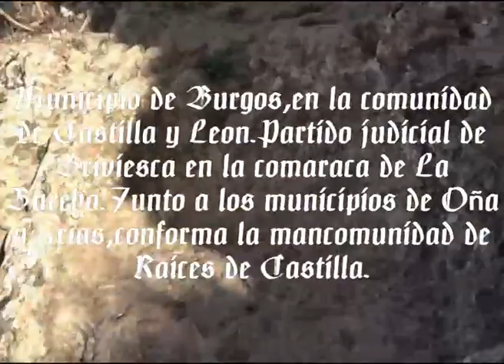MURALLAS DE METAL - Poza de la sal.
Documentales de artes,musika.escultura,pintura,paisajes y rincones de interes,castillos,fortalezas,murallas,municipios de interes turistico...